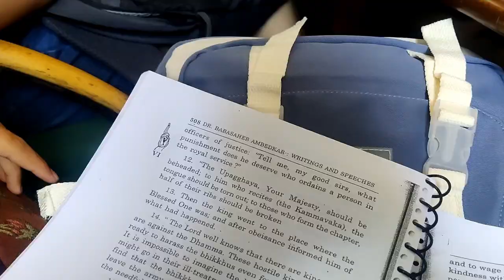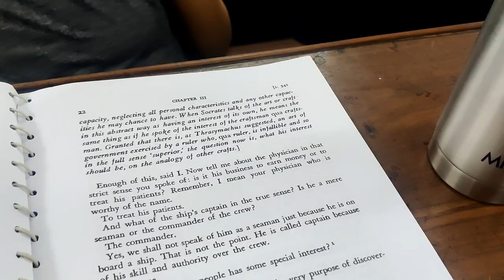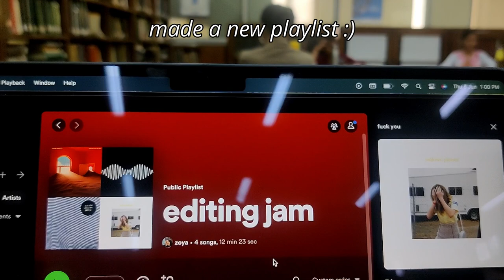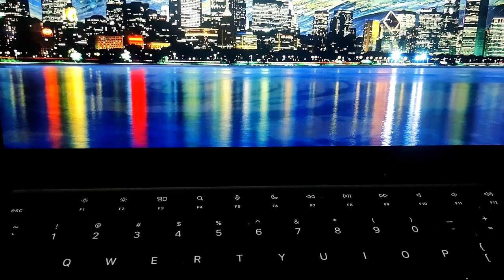yet another college vlog | classes, library, hostel, assignments (miranda house, du)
i made this video way back in the first week of june itself, but didn't get a chance to edit it until now because of, yes you guessed it right, the pile of assignments and deadlines flying on my head. i still have to prepare for my two presentations the day after tomorrow, so i'll leave you with this for now. hope you enjoyed the video!
special mentions: anmol & barkha for gracing my video with their presence. absolute beauties ❣️❣️

if you enjoy my content and want me to make more such videos, consider subscribing to the channel, it'll be great! comment down video ideas, i always consider them. okay that's it, if you read till here, you must know what an absolute angel you are, here's flowers for you 🌸🌷🌼🌻

take care & see you again soon,
zoya ♡

current sub count: 10,498 cutus 💕💕